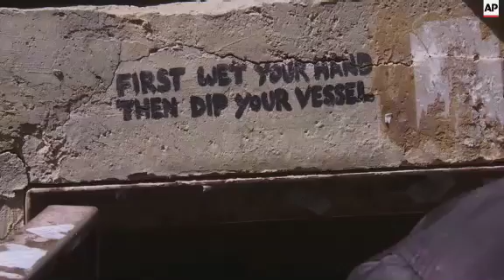Devout Jews prepare for Passover holiday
(2 Apr 2015) Devout Jews in Jerusalem queued to wash items of cutlery and crockery in boiling water on Thursday ahead of the Passover holiday.
During the week-long holiday, observant Jews do not eat leavened products - foodstuffs that contain a raising agent - or eat from dishes that have touched leavened products throughout the year unless they have had a thorough cleansing.
Passover, which marks the Hebrews' exodus from slavery in Egypt as recounted in the Bible, begins on Friday night with a special meal known as the Seder.